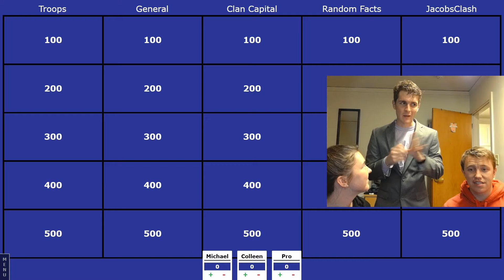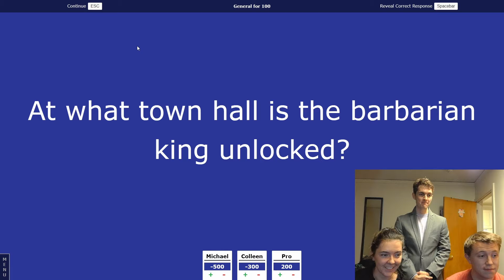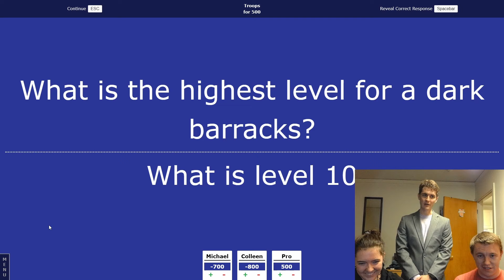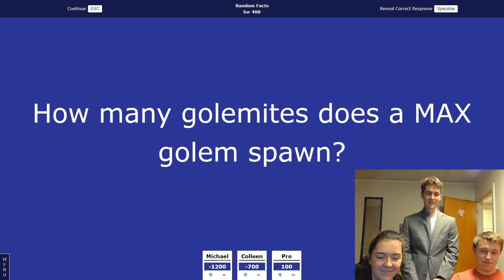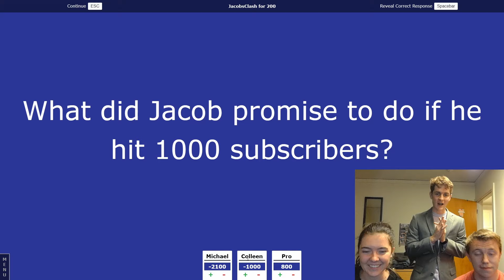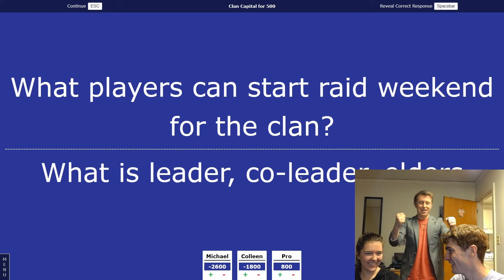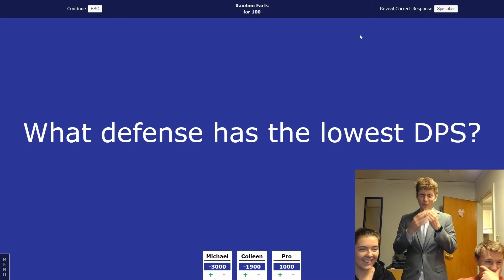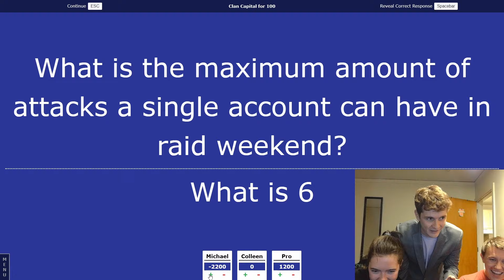Clash of Clans Jeopardy!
Today we tackle what I believe to be the first ever Clash of Clans Jeopardy on YouTube! Some responses may be painful to watch as we do not have the most experienced Clashers as our guests. If this video goes well I plan on making future videos like this with you guys in my discord server.